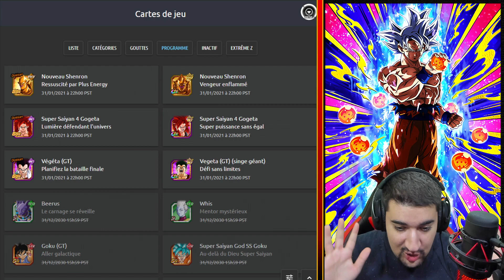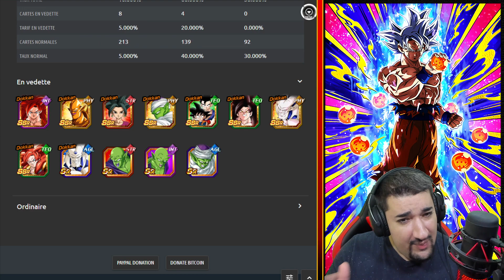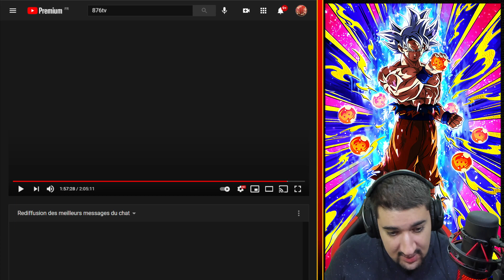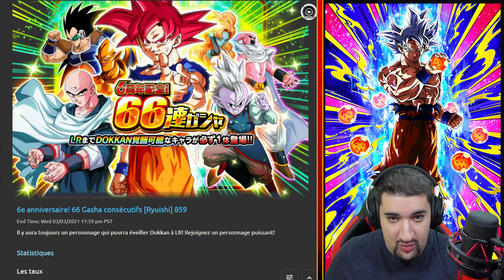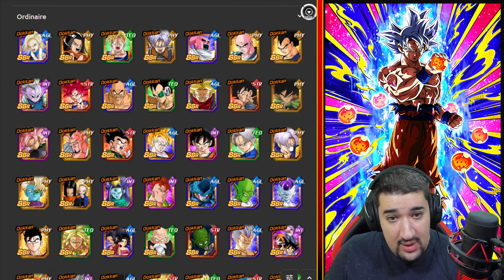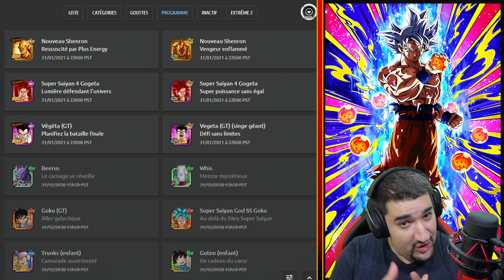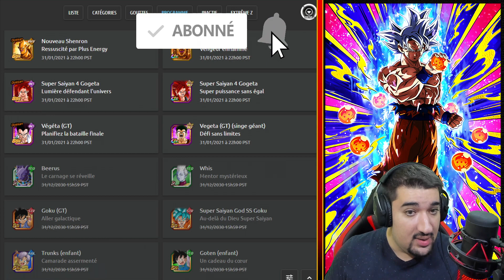TOP 1 ! +66 DS CADEAUX ! [JAP] GOGETA SSJ4 LUNDI 7H ! [GLO] | DRAGON BALL Z DOKKAN BATTLE